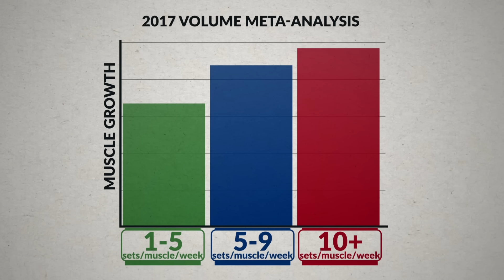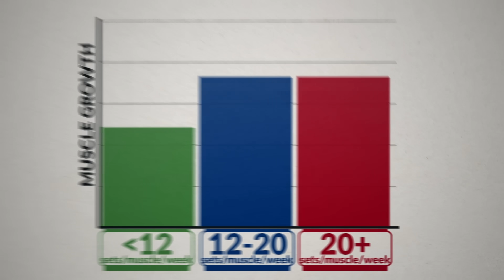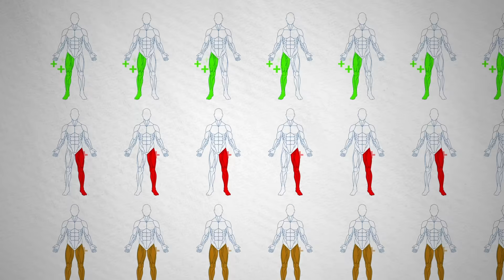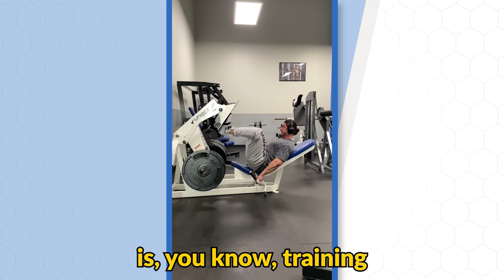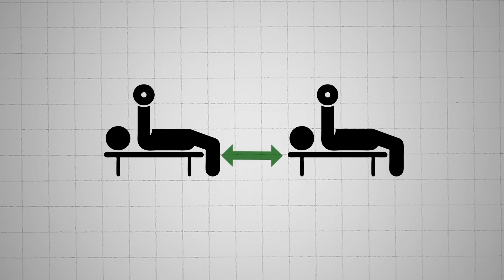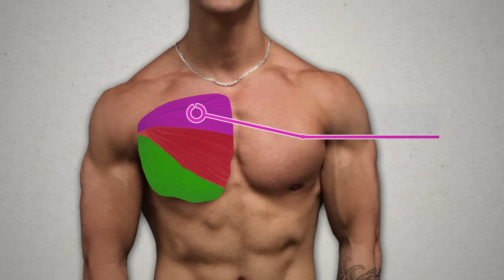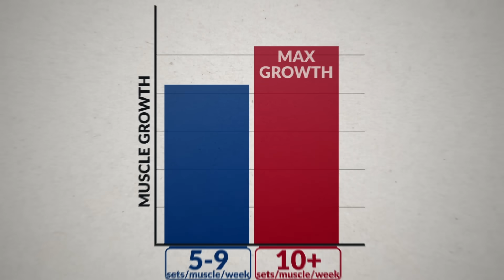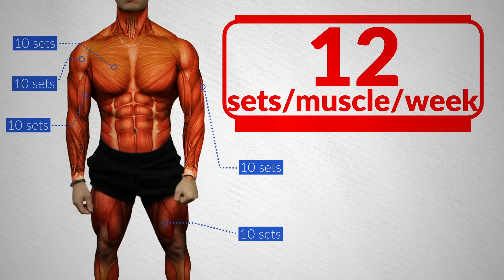How Many Sets Do You Really Need to Build Muscle?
How many sets per muscle group per week do you really need to build muscle? Some say just 1 set taken to all-out failure is best. Whereas others go high workout volume, doing 4-5 sets per exercise and taking over 3 hours to complete a workout. Who’s right? And more importantly, how many sets per muscle group per week should YOU do, especially as a natural? Well, the answer to optimal training volume might surprise you and is probably a lot less than you’re currently doing. Here’s how many sets per week you should be doing.

The first major analysis investigating the relationship between how many sets per muscle group per week and resulting muscle growth was done in 2017. They compared: 1-5, 5-9, and 10+ sets per muscle per week. While it suggested that more was better, it didn’t let us know the upper limit. Fortunately, 6 years later, a similar analysis compared lower volumes of less than 12 sets, moderate volumes of 12-20 sets, and high volumes of 20 or more sets per muscle per week. Overall, this analysis suggests the sweet spot seems to be 10-20 sets per muscle per week.

To find where within this range is best for you (i.e. exactly how many sets per muscle group per week you should do), there are 5 other factors you need to consider. The first of which is your individual response. Illustrating this is a 2016 study where they had 19 participants train one leg with 6-9 sets per week and their other leg with 15 sets per week. After 8 weeks, roughly a third of the participants had a leg that responded better from low volume, a third had a leg that responded better from high volume, and a third had a similar response in both legs. Suggesting that what one person can recover well and grow from may end up being too much for someone else.

Factor 2 for your workout volume: exercise execution. In most studies, a “set” is defined as going to or very close to complete failure. But we know from past research that most people don’t push themselves hard enough to reach this point. Or, as soon as they get anywhere close to it, they start cheating and using momentum. So you may not need nearly as much volume as you think you do if you simply fixed these more important areas instead.

Third factor that’ll decide your training volume, rest times. If you usually take longer rest periods between most of your sets, at least 2 minutes between sets, it’s likely that the lower end of the range would be best. Whereas the higher end of the range will likely be necessary if you mostly use shorter rest periods (less tha 2 minutes between sets).

Fourth, how you count your sets. Generally, researchers still count muscles that are indirectly worked with an exercise as 1 full set for that muscle. For example, during the bench press, they’ll count that as 1 set for the chest and 1 set for the triceps. Now whether or not this should truly count as 1 set for the secondary muscles is up for debate, but it does affect how many sets per week you should do. I also think this discrepancy in how people count sets is why high-intensity training, where you do just 1 set (max 2 sets per exercise) CAN work, and HAS seemed to work for many people.

Lastly, not everyone should be doing what’s “optimal”. Even though 10 or more weekly sets led to the most growth, 5-9 weekly sets still gave about 80% of the max growth. In fact, in some cases, even in trained individuals, just 3 sets per muscle week has been shown to build some muscle. So if you’re having trouble just being consistent in the first place, don’t chase the optimal guidelines.

So first off, I’d recommend starting off at the low end of the 10-20 weekly set range, especially if you’re a beginner. Dial in your form, make sure you’re pushing hard enough, take longer rest periods. As you get more experienced, if you’re sleeping well, pushing hard with good form, and eating enough, yet you’re still not seeing gains, then chances are you might actually need more volume. In this case, add about 2 more weekly sets, especially on muscles that are lagging behind, and see how you progress. Otherwise, you might actually need to take a break or consider decreasing your volume.

But remember, how many sets per muscle group per week is optimal is very individual. Experiment, listen to your body, and realize that you can still make incredible gains by just showing up and doing what you can, even if it’s less than what’s “optimal”.